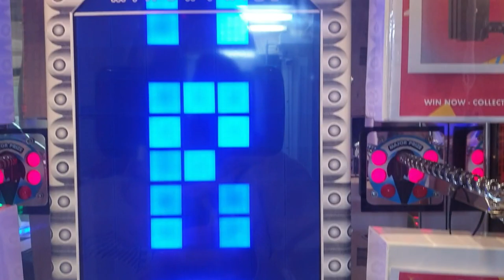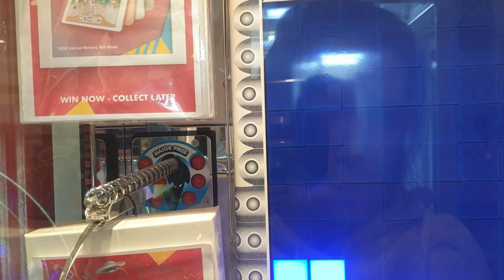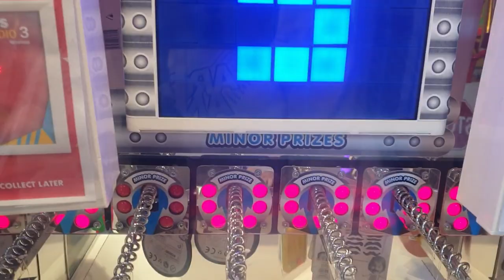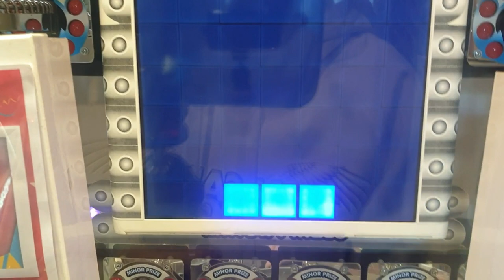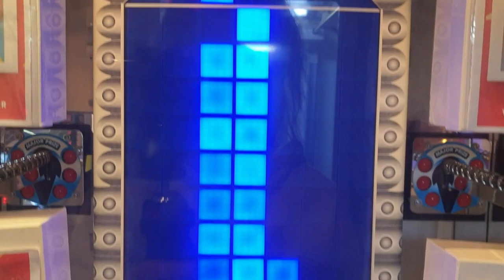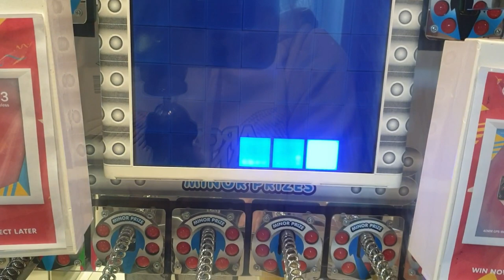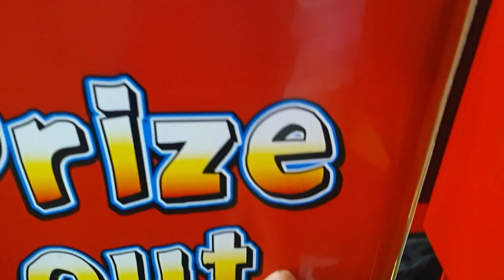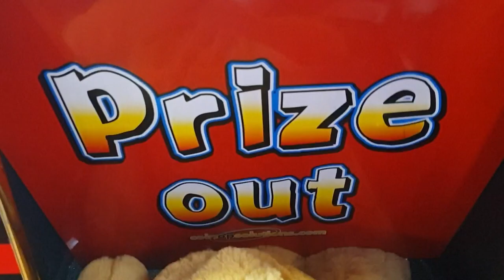CHEATING AT THE ARCADE!!!!! Did They Get KICKED OUT?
CHEATING AT THE ARCADE!